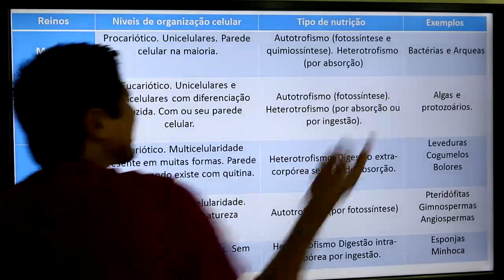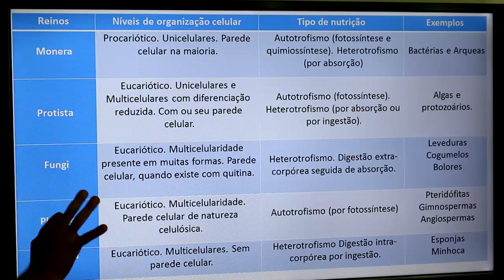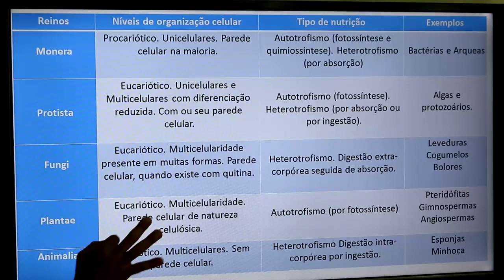5 Reinos - Prof. Kennedy Ramos.